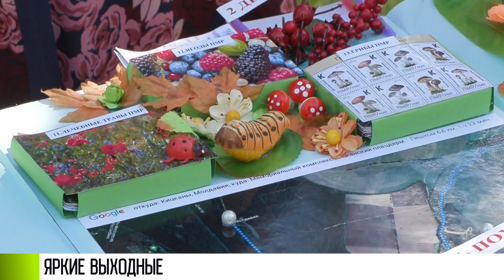Ярко, празднично, спортивно: выходные в ПМР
Летали на тарзанке, танцевали в парке, бежали под зажигательные барабаны. Выходные в Приднестровье прошли ярко. Рассказываем, как это было. Бендеры, парк Октябрьский. Это на набережной. В субботу здесь праздновали Международный день семьи. Сначала танцевали. Для самых смелых - полоса препятствий.